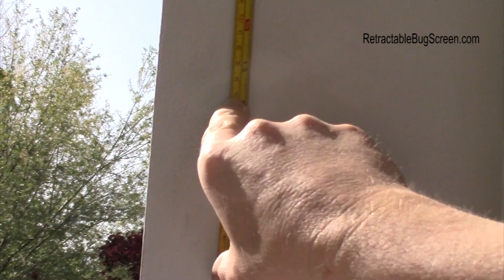Roll Up Retractable Mosquito Screen for Window Unica Model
Roll UP Retractable Mosquito Screen for Window
Only two Cuts Required